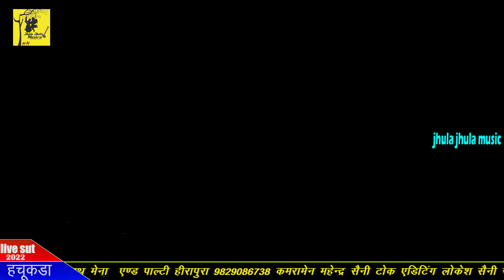Mukesh chela बारिस की नई कॉमेडी !! पुजा जी बारिस मे लुगाया की भिजे च हर चीज ! हसी मजाक से भरपूर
___welcome to Jhula Jhula music HD__

इस कॉमेडी के पात्र घटनाएं सभी काल्पनिक है इस कॉमेडी का उद्देश्य किसी जीव जाति धर्म समाज को ठेस पहुंचाना नहीं है यह एक मनोरंजन के लिए बनाई गई है

video. बारिश की नई कॉमेडी
artist. मुकेश छैला पुजा नाथ
category. Marwadi comedy
copyright. Jhula Jhula music HD
label. Jhula Jhula music HD
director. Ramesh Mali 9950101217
producr. Ramesh Mali hirapura Tonk

नोट, यह वीडियो हमारे यूट्यूब चैनल पर दिखाने के लिए बनाया गया हैं इस वीडियो को डाउनलोड करना एवम किसी और प्लेटफार्म पर अपलोड करने की किसी को कोई अनुमति नहीं है 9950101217